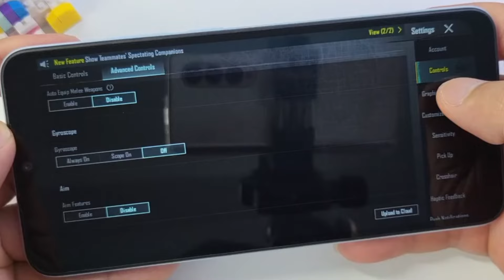REDMI A3 BGMI TEST | REDMI A3 PUBG TEST | HELIO G36 PROCESSOR 🥵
RELATED KEYWORDS 👇
redmi a3
redmi a3 unboxing
redmi a3 unboxing 2024 tamil
redmi a3 price
redmi a3 unboxing 2024
redmi a3 unboxing 2024 telugu
redmi a3 review
redmi a3 5g
redmi a3 2024
redmi a3 5g unboxing
redmi a3 pubg test
redmi a3 pubg test 2024
redmi a3 pubg graphics
redmi a3 pubg